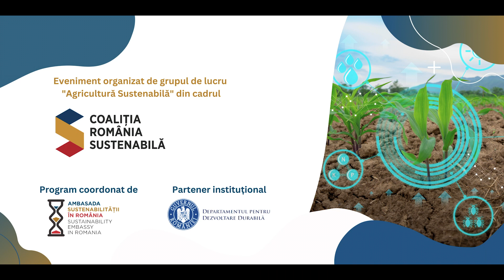Costin Telehuz, secretar de stat, Ministerul Agriculturii și Dezvoltării Rurale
“Agricultura sustenabilă în România: provocări și oportunități”, conferință organizată în București, pe data de 10 mai 2023, de către grupul de lucru ”Agricultura sustenabilă” din cadrul Coaliției România Sustenabilă, program dezvoltat și coordonat de Ambasada Sustenabilității în România (ASR), ca parte a planului de implementare și monitorizare a Strategiei Naționale pentru Dezvoltare Durabilă.